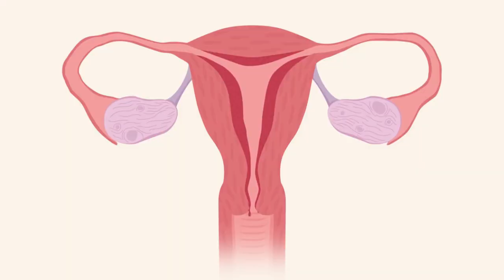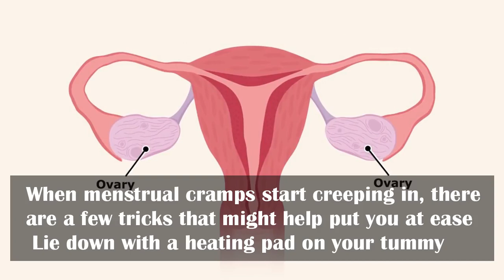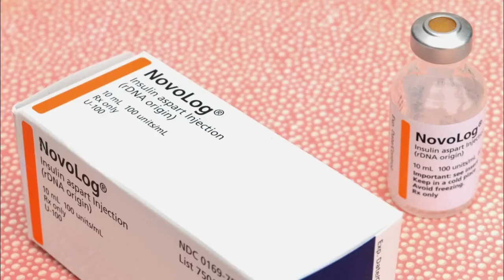How to Stop Stomach Pain during Periods ? | Ways to Relieve Menstrual Cramps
How to Stop Stomach Pain during Periods?
• Menstrual cramps feel like cramps in other parts of your body.
•  For some girls it’s just minor discomfort, but for others it leaves them doubled over in pain.
• While unusual, it’s possible to feel dizzy or nauseous.
• If it happens to you, be sure to talk it over with your doctor.
• This is going to get technical, so hang in there.
•  Each month the lining of the uterus (the endometrium) builds up in preparation for a possible pregnancy.
•  If a pregnancy occurs, the fertilized egg attaches itself to the lining to be nourished as it develops into a baby.
• If the egg isn’t fertilized, the lining isn’t needed.
• So it breaks down and hormones called prostaglandins are released.
• These trigger the muscles of the uterus to contract and squeeze the lining out – this is what causes the cramping.
• The muscles are the same ones that push a baby out during childbirth, so they are very strong.
• Some women may have higher levels of prostaglandins, which means unfortunately they get worse menstrual cramps.
• When menstrual cramps start creeping in, there are a few tricks that might help put you at ease:
• Lie down with a heating pad on your tummy.
• Take a warm bath.
• Ask your doctor or parents about over-the-counter pain relievers. They can usually alleviate a lot of pain.
• Give yourself a little massage where it hurts.
• You’re probably not in the mood to move. Ever. But exercising before and during your period will lower your level of prostaglandins (that stuff that intensifies your menstrual cramps).
• Hormone treatments and birth control pills are options that some girls use to help manage their cycle.
• Certain types of hormone treatments can stop ovulation, significantly reducing menstrual cramps.
• The birth control pill is often used to reduce the effect of prostaglandins.
•  Talk to your doctor about the benefits and risks of both.
• This is your body. The best thing you can do is be informed!